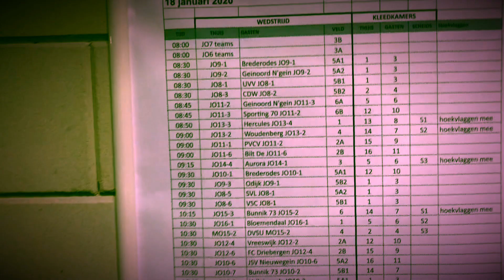Delta Sports 95 JO9-2 vs Sv Geinoord JO9-2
De eerste wedstrijd na de winterstop van Geinoord jo9-2. GV delta Sports 95 JO9-2 vs Sv Geinoord JO9-2. Seizoen 2019/2020
Met in de hoofdrol Junaid, Martin, Adem, Levi, Rida, Daan, Morres en Sam Goddijn.